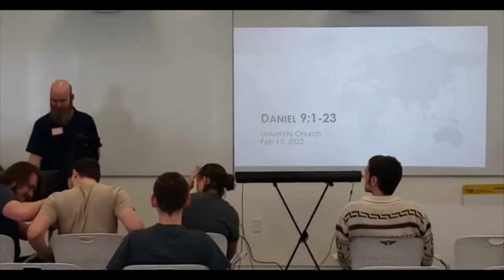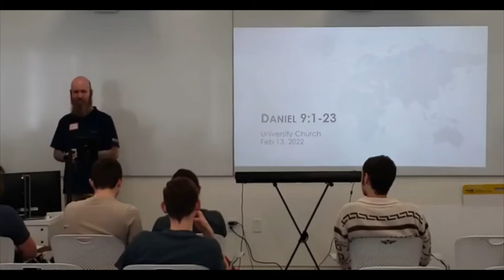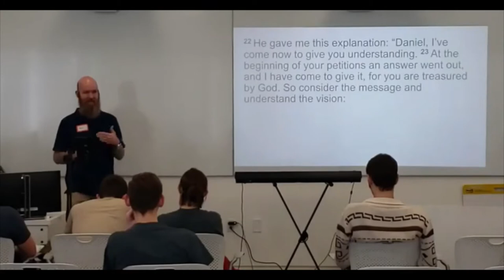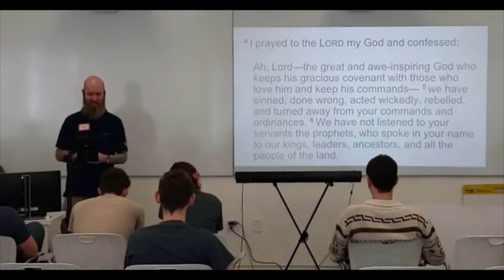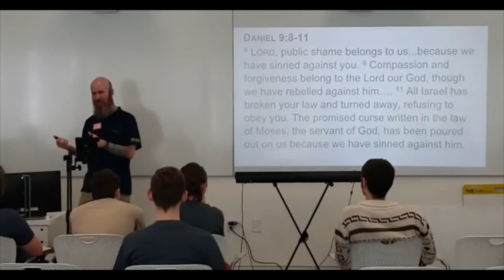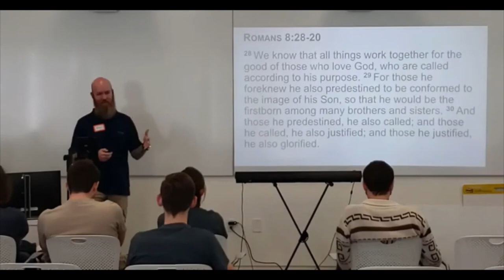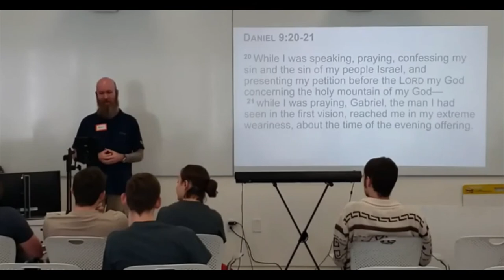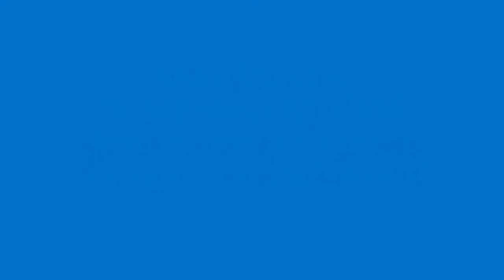Daniel 9:1-23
This message is from Daniel 9:1-23 and is part of our series through the book of Daniel.